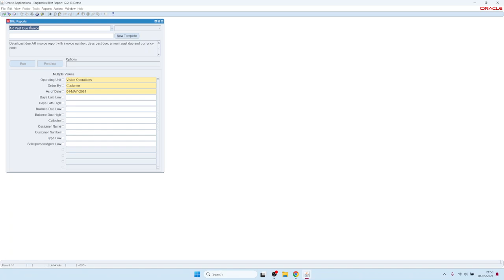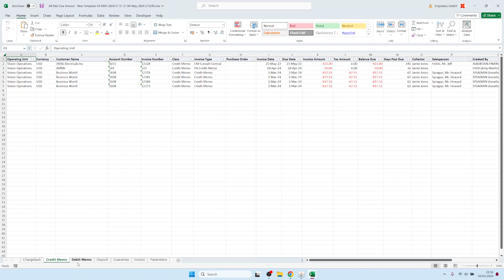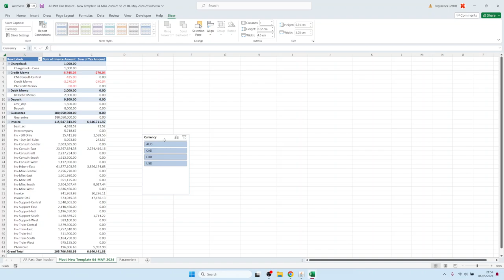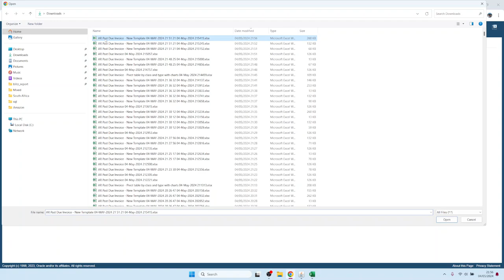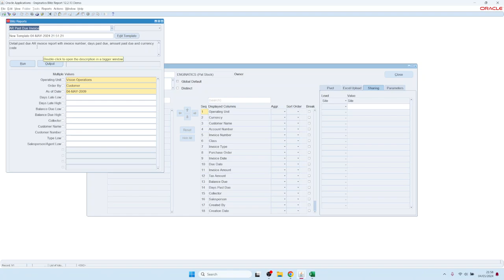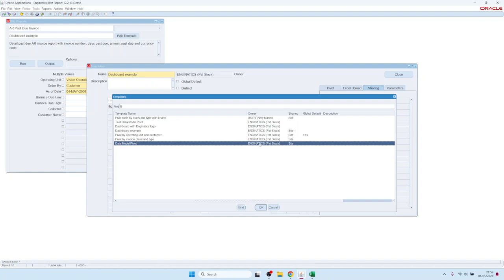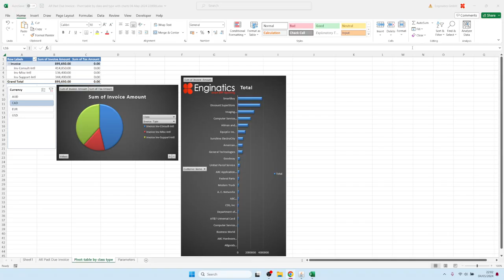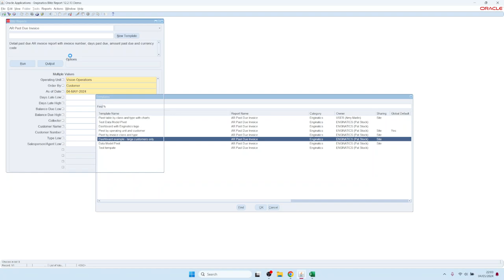4. Crear y compartir plantillas de diseño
Cómo crear plantillas de diseños que incluyan pivotes, gráficos u otras características de Excel y compartirlas con otros usuarios.

00:00 Diseño por defecto sin plantilla
00:28 Crear una nueva plantilla
00:45 Seleccionar columnas del informe
01:49 Dividir datos en diferentes hojas de Excel
03:13 Creación de tablas dinámicas
03:47 Funciones adicionales de diseño y cuadros de mando
05:38 Carga de plantillas de diseño
07:05 Uso compartido de plantillas y seguridad de acceso
08:02 Exclusión de parámetros
08:55 Selección de plantillas y navegación por ellas
09:30 Copiar plantillas
10:05 Eliminación de plantillas
10:35 Creación de plantillas adicionales
11:35 Valores por defecto de los parámetros de las plantillas